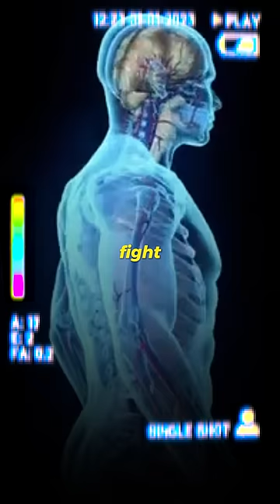I take 100+ pills EVERY day. Every pill needs to fight for its life